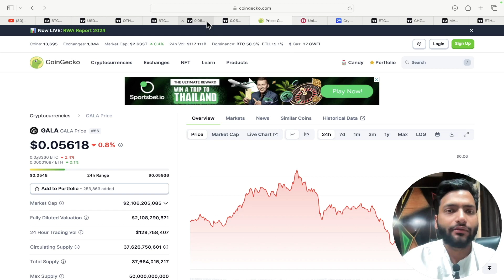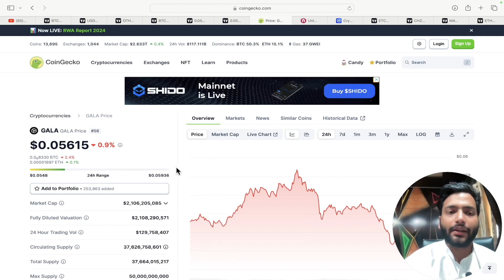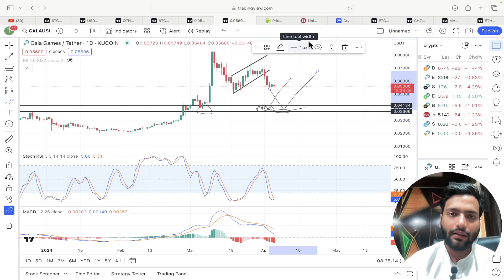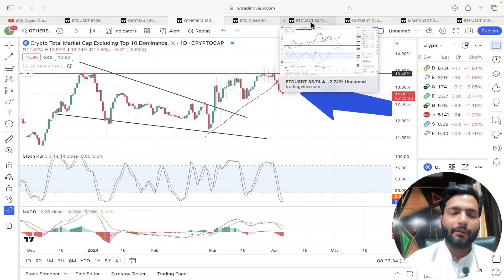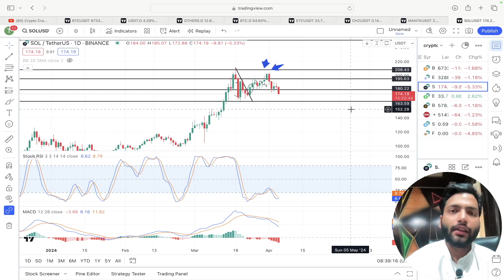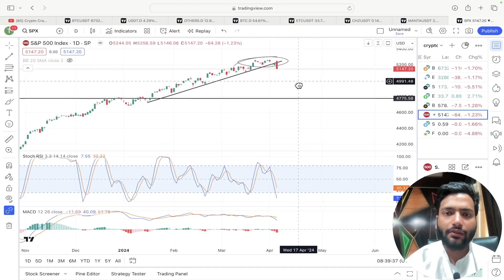Gala Coin Urgent Update | Gala Coin News Today | Gala Price Prediction 2024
Make account now & Get upto 500Usdt Bonus

you can copy my trades here 👆